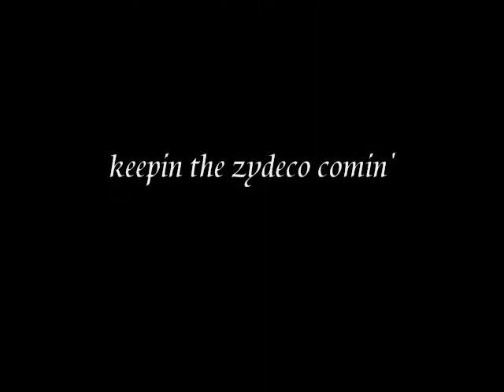Trying 2 Love 2 - J.J. & The zydeco Dogpound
Taking the zydeco Lovers back to 07 one time